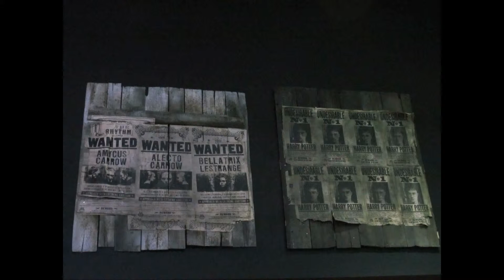World Traveler: Harry Potter - London Warner Brothers Studio Tour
Take a sneak peek into the Magical world of the Harry Potter!

Go behind the scenes and discover New film secrets revealed.

Cheers!